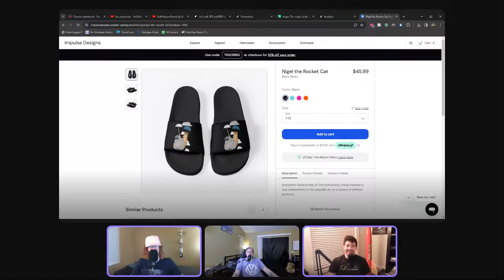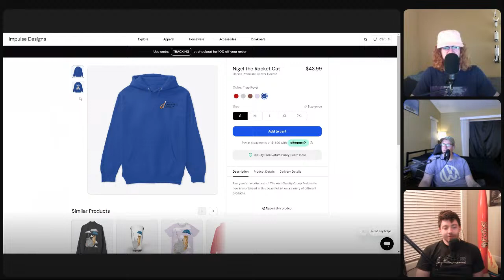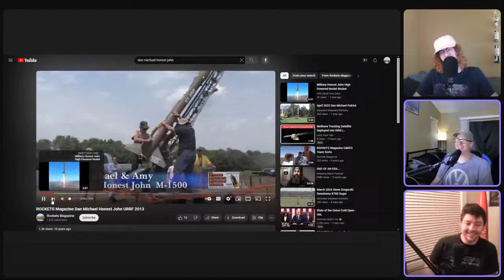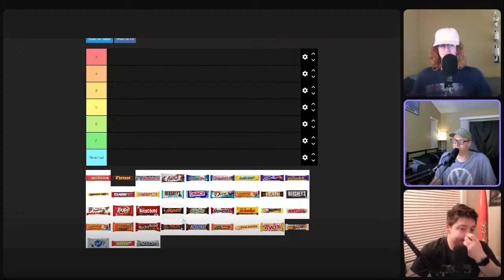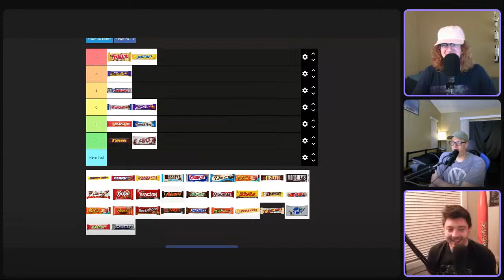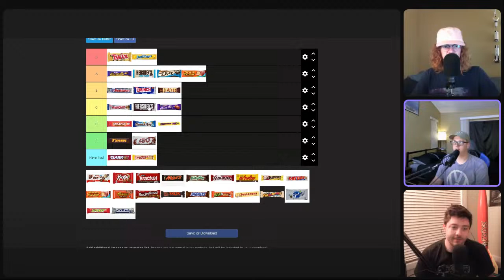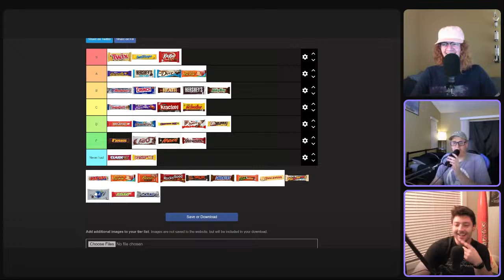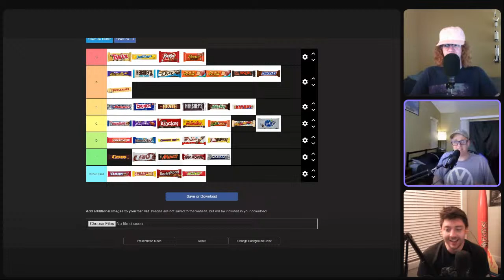Let's have a chat